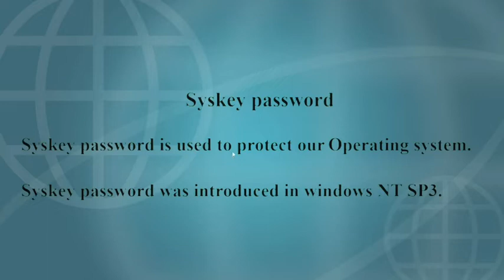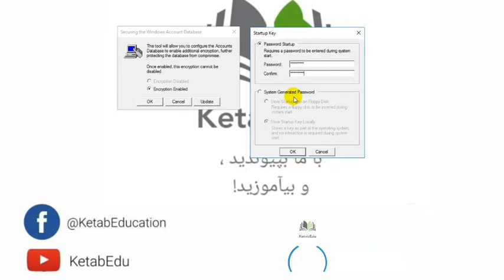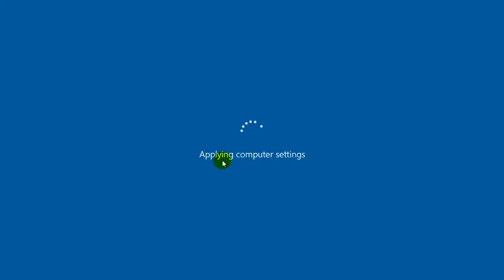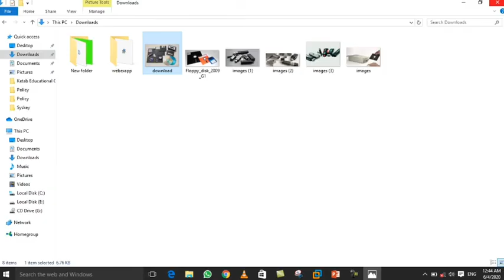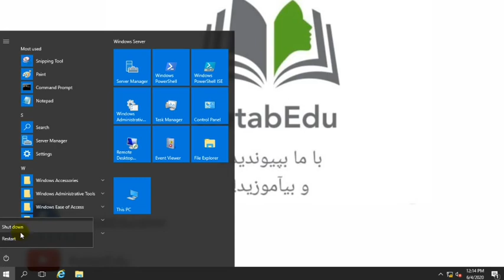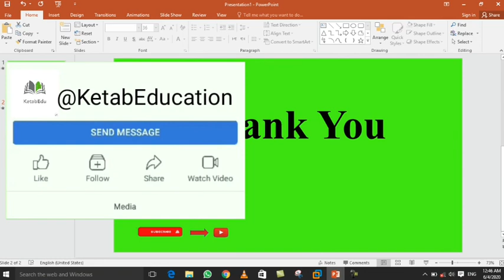How to Apply Syskey Password | Computer L2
Tutor : Aimal Sofizada
Editor : Yaser Mohammadi
Thank You Have a great time ,